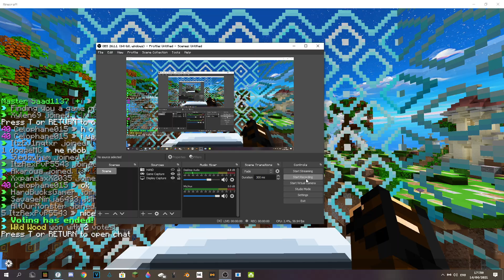unedited clip yes ((toxicity???)) :O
toxic yes mmmm